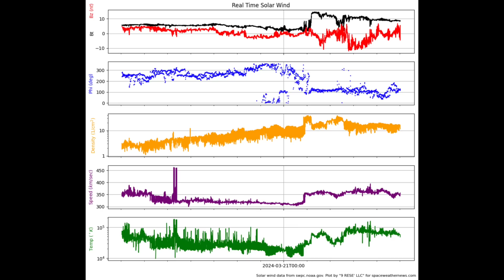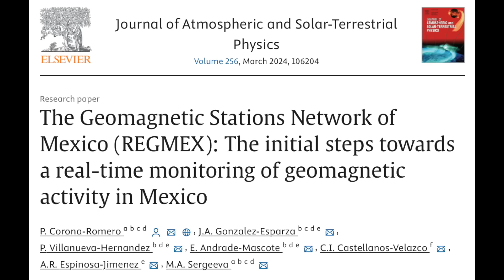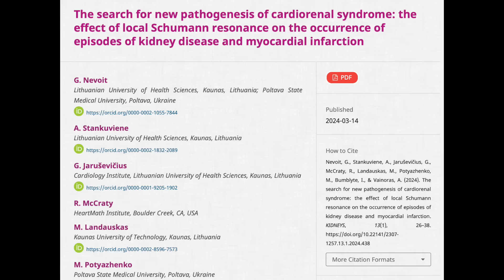Earth's Magnetic Field and Health, Quasars, Space Weather | S0 News Mar.21.2024